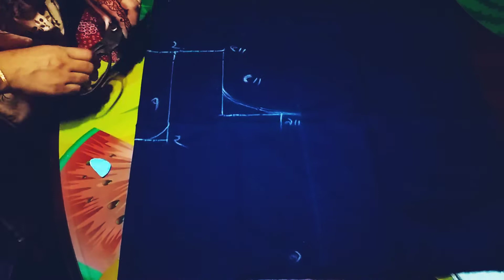৩৪" সাইজের সাধারণ ব্লাউজ কাটিং পদ্ধতি || Method of 34" Size Simple Blouse Cutting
Title:
34" Size Katori Blouse Full Cutting Bangla || Simple and Easy Method of Katori Blouse Cutting Bangla

ভিডিও টি ভাল লাগলে Like দিন এবং বন্ধুদের সাথে Share করুন।

আপনি যদি কোনো সমস্যা মনে করেন , আপনি আমার ভিডিওতে মন্তব্য করতে পারেন আমরা আপনাকে সাহায্য করবো ।

জামা/কামিজ মেয়েদের একটি অপরিহার্য পোশাক। এই ভিডিওতে আপনি শিখতে পারবেন কিভাবে সবচেয়ে সহজ পদ্ধতিতে মেয়েদের জামা কাটা যায় , আপনি যদি কোনো সমস্যা মনে করেন , আপনি আমার ভিডিওতে মন্তব্য করতে পারেন আমরা আপনাকে সাহায্য করবো ।

পরবর্তি ভিডিওতে আপনারা কি দেখতে চান তা কমেন্ট করে জানাবেন